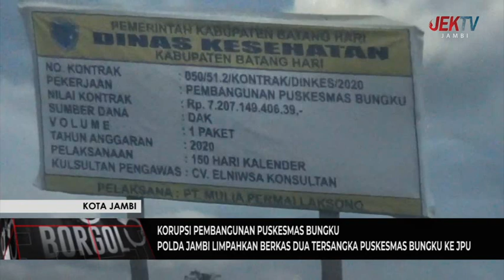POLDA JAMBI LIMPAHKAN BERKAS DUA TERSANGKA PUSKESMAS BUNGKU KE JPU